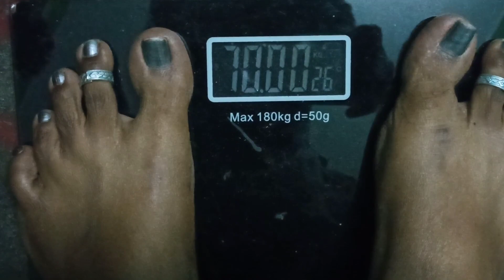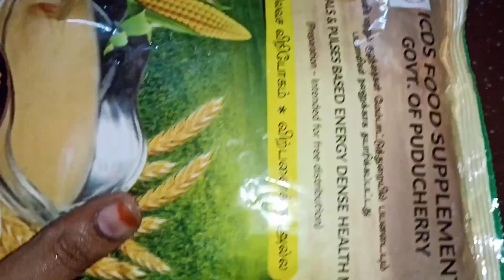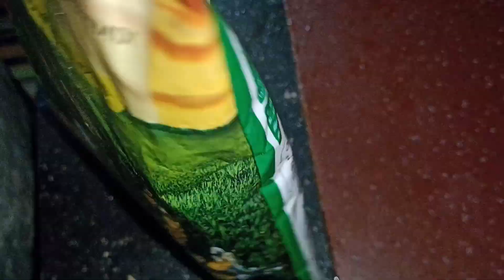💪 70 kg 🔜 65 kg weight loss challenge vlog 😍malt only 🌟 sorry 😔for late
100 days weight-loss challenge